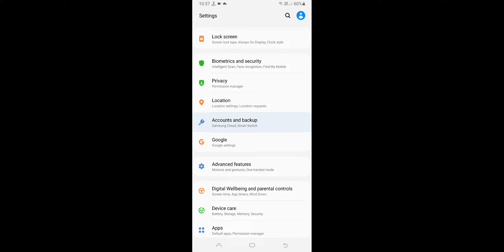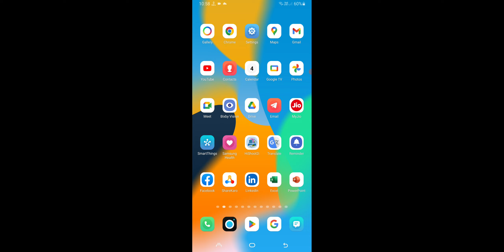Phone Se Dusri Gmail ID Kaise Delete Kare, Dusra Gmail Account Kaise Hataye